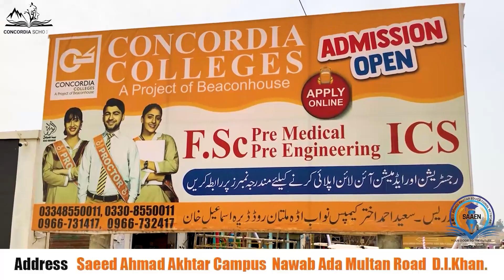Naat | Naat Sharif | Naat e Nabi | Prophet Muhammad (PBUH) | Piarey Nabi | Naat e Rasool Maqbool